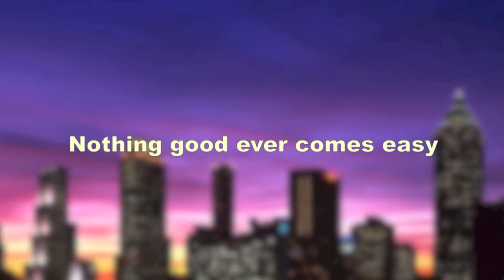Fixation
Best friends, Navi, Breeze, and Camber are used to leading an underprivileged life until Breeze hatches a diabolical plan that can get them paid quickly. However, nothing good ever comes easy. Friendships are put to the ultimate test, and loyalty is nothing more than a word. Will they be able to weather it through the storm, or will they be torn apart by betrayal, greed, and men? Fast-paced, gritty, and raw, "Fixation" gives new meaning to the phrase "who needs enemies with friends like these?"